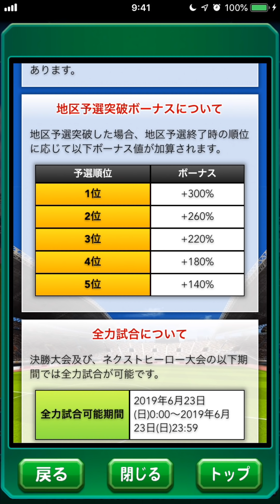パワフルサッカー杯の効率いいポイントの稼ぎ方！ べたまったり実況